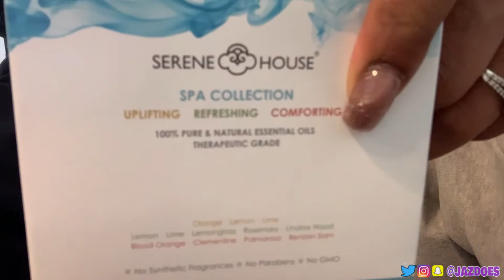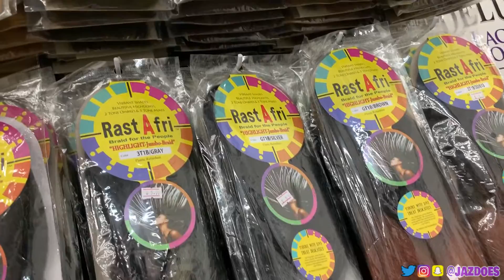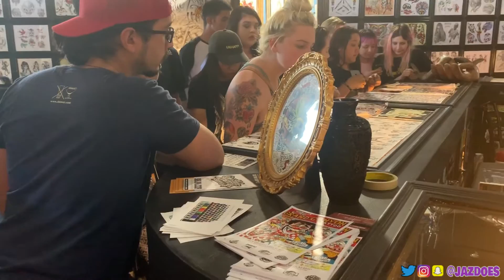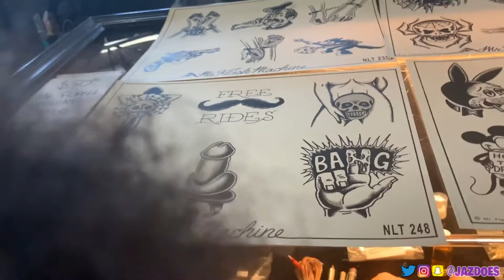Weave, Piercings & Football! - JazLife Ep.49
JazLife Episode 49 by @JazDoes